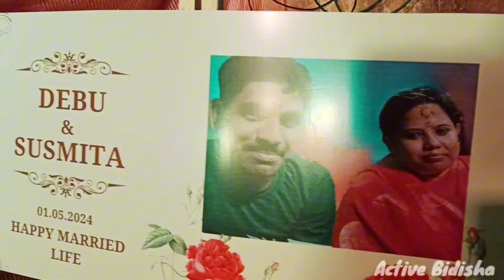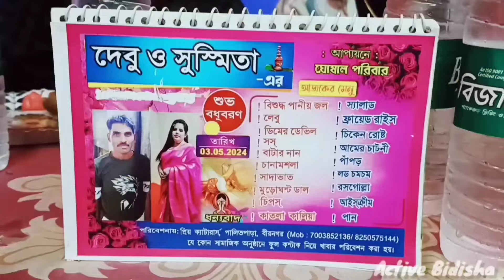Didir biya te khub moja holo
দিদির বিয়েতে গিয়ে খুব মজা করলাম ওখানে অনেক খাওয়া-দাওয়া হলো মজা হলো সবার সাথে ঘোরা হলো প্রথম থেকে শেষ অব্দি দারুন মজা